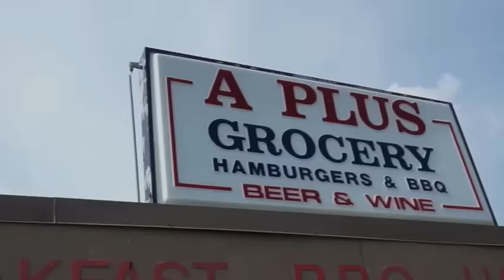R.E.A.L. -Somethin Bout North Park (Official Video)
This is a documentary video from the North Park Texas Originators! This is footage from the 2016 North Park  Block Party in Dallas, Texas! R.E.A.L. is a duo/ trio consisting of Figg Mike, Lil Yung, & Kinfoke signed  under the B.I.Y.O. MUZIK label! This song will be on the forthcoming album "Sky's The Limit" . Somethin Bout North Park- Produced by: G-Trap / Written by: Figg Mike and Lil Yung / Chorus: Texaz Star / Recorded, Mixed, & Mastered @ Psyk-O-Delic Sound Labs for Psyk-O-Delic Productionz